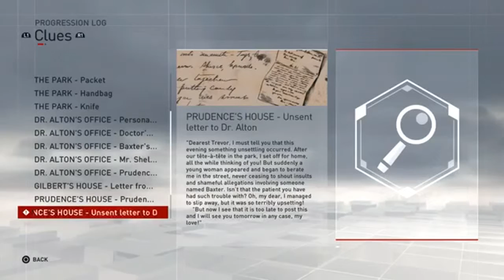Assassin's Creed Syndicate Playthrough part 12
Welcome to my playthrough of Assassin's Creed Syndicate Playthrough. This is part 12.